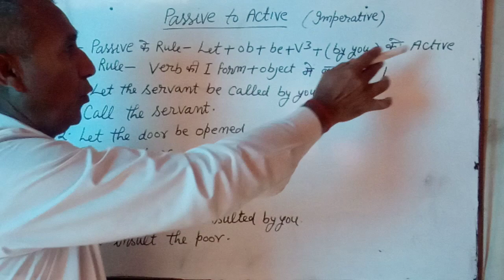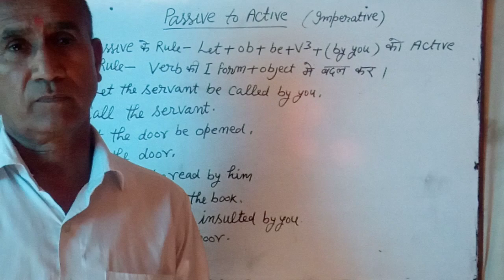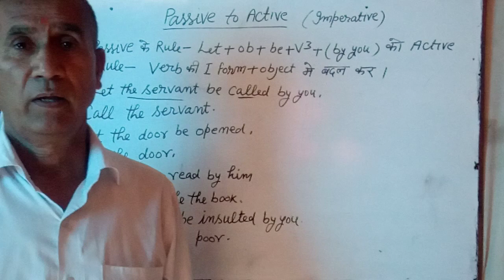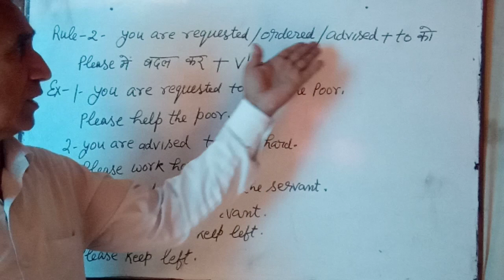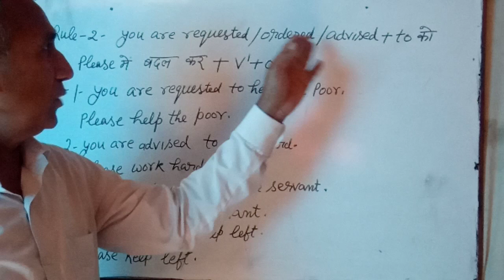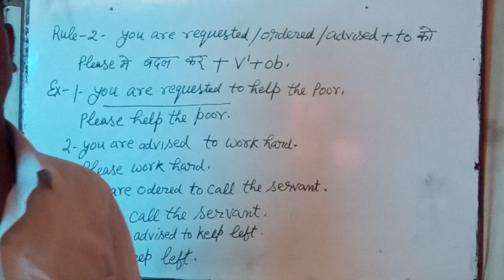Passive to Active, Imperative.